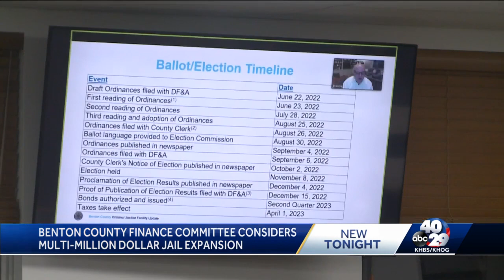Benton County Finance Committee considers multi-million dollar jail expansion